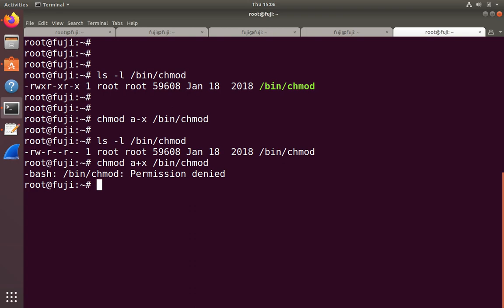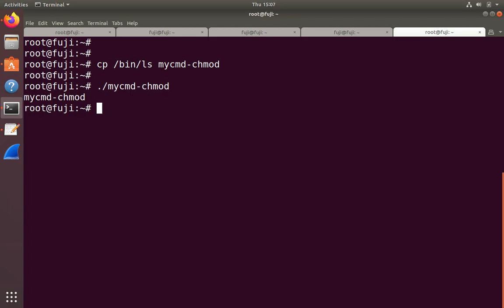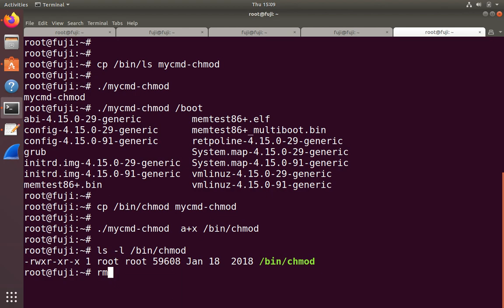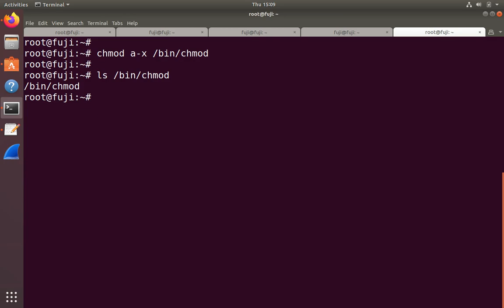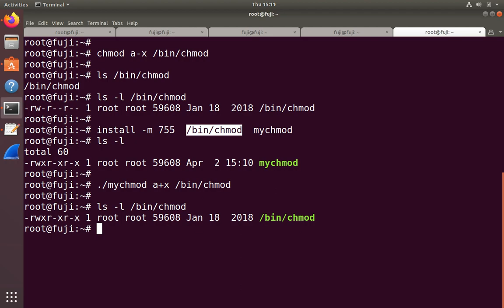Resetting the permission of chmod command.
mv command question